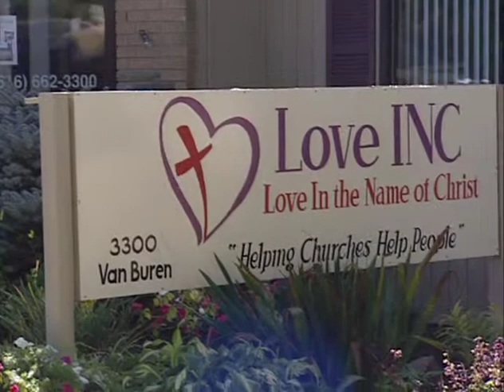Love INC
Love In the Name of Christ:
Love INC, located in Hudsonville, MI, works to support Christians in bringing God's love and care into our communities (Hudsonville, Jenison, and Grandville, MI) by mobilizing churches to meet the unmet needs of individuals and families. In doing this we will seek to know God better, to demonstrate the power of Jesus' love, and to witness to the only source that can make us effective -- the love that God has for all people.